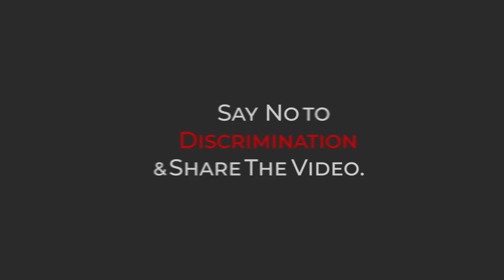The Discriminated Tribe Of Pakistan | by Ali Hasnain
Hazaras  have become the Discriminated Tribe Of Pakistan since 1999
Raise the voice
Say No To Discrimination